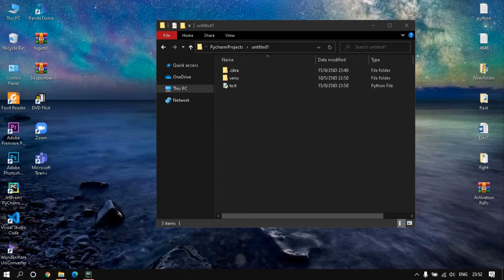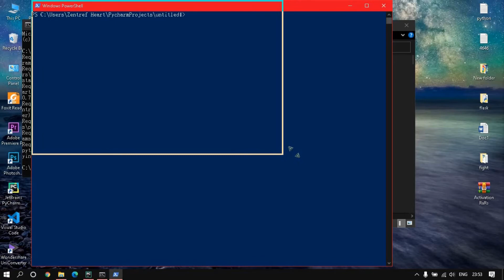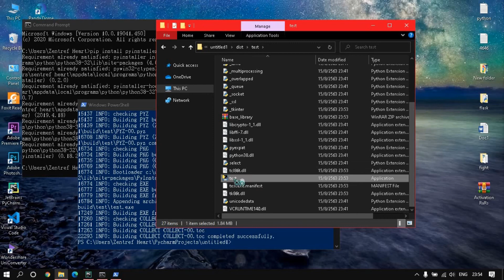👨‍💻Python GUI Tkinter ตอนที่ 15 - Convert .PY to .EXE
Convert File.PY to File.EXE
1. เข้าไปที่ Thic PC เลือก Properties
2. คลิก Advanced system settings
3. เลือก Environment คลิกที่ TEMP และ PATH
4. พิมพ์ localtion python ต่อด้วย\script แล้ว ok
5. พิมพ์ pip install pyinstaller ใน cmd
6. ไปที่โฟล์เดอร์ไฟล์ .py กด Shift + คลิกขวา เลือก open powerwell
7. พิมพ์ pyinstaller ชื่อไฟล์.py
8. ไฟล์ .exe จะอยู่ใน Folder dist